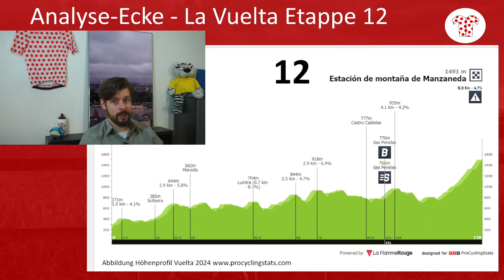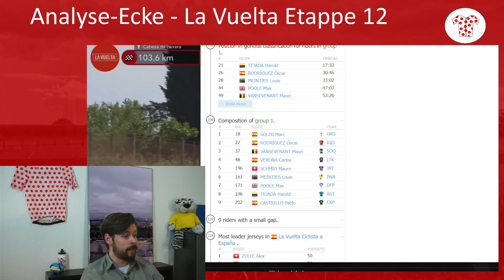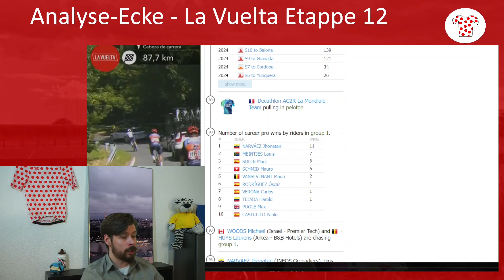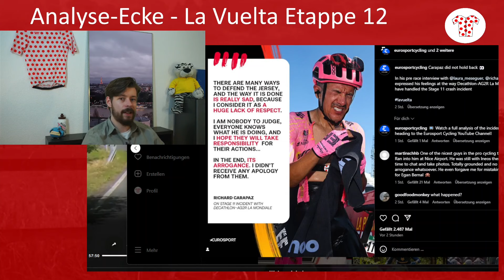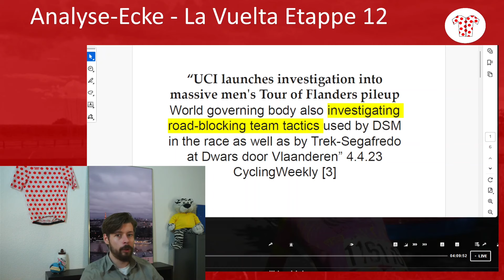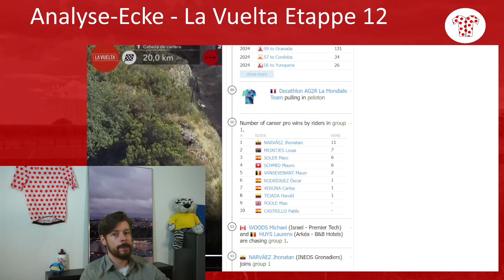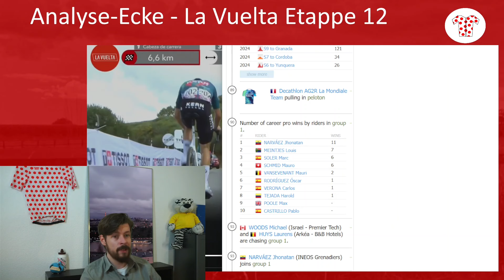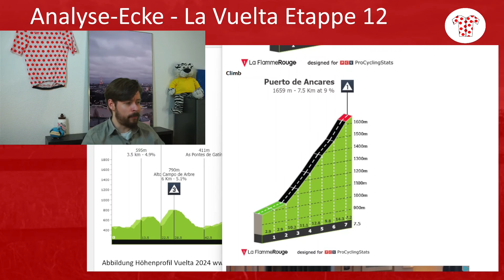Unverständliches Strafenchaos! Analyse-Ecke La Vuelta Spanienrundfahrt Etappe 12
Analyse-Ecke Spanienrundfahrt  La Vuelta 2024 Etappe 12 deutsch Zusammenfassung Highlights Analyse. Für Livebilder schaut GCN auf deutsch oder Eurosport Highlights. Hier ist nur Radsportkompetenz und Tiefenanalyse.

Quellen